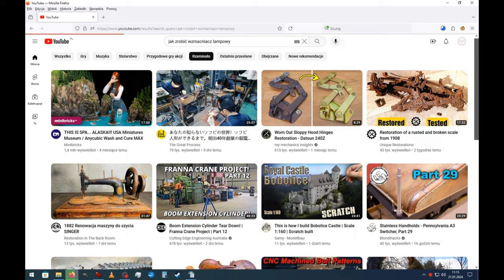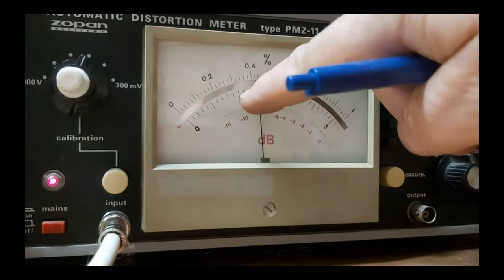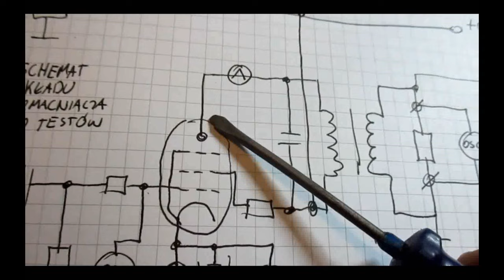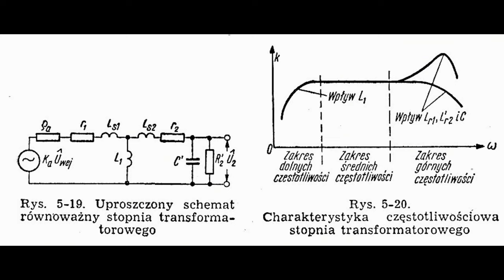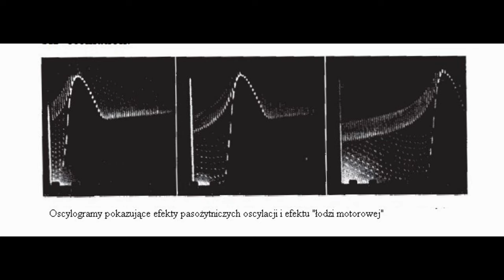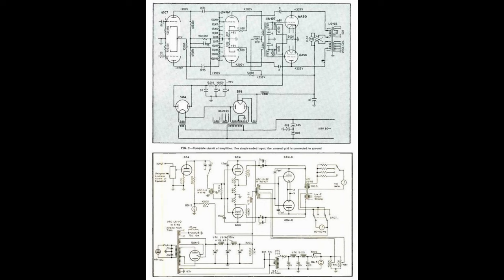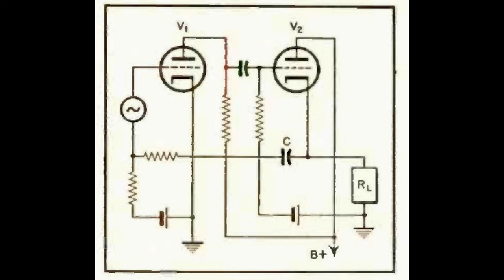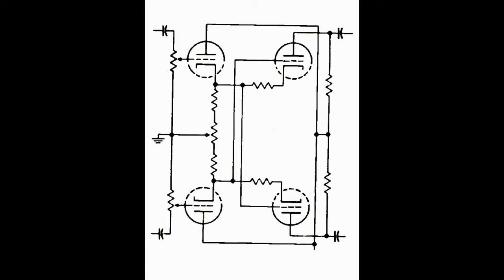Lampowy Wzmacniacz dla złotousznych. CZ 1. J. Marshall - Golden Ear. (nr 219)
TŁUMACZENIE pierwszego z artykułów napisanych przez Josepha Marshalla o wzmacniaczu dla wymagających. Co prawda jest to dziś konstrukcja archaiczna, ale wiele wskazówek podanych w artykule skłoniło mnie do nieopuszczania tej skarbnicy wiedzy w naszym lampowym cyklu teoretycznym. Podobnie jak z przypadkiem Williamsona, Unity, czy Cyrklotrona tych filmów będzie kilka.

Uwaga! Filmy wyświetlone przez youtube w 0:40 są podane przez algorytm YT. Nie są moimi osobistymi preferencjami, więc proszę się kierować się tym, co w narracji powiedziałem. To przypadkowa ilustracja, autorów proszę nie brać tego do siebie. Podobnie się ma z wyszukiwarką google i podanymi przez nią wynikami.

Tak, zdarzyły mi się literówki jak w 19:30. Program, w którym edytuję rysunki, nie ma polskiego słownika, więc nie pomaga mi wyłapywać błędy.